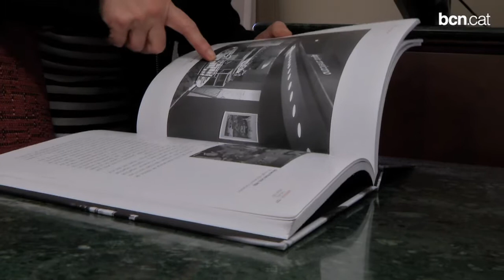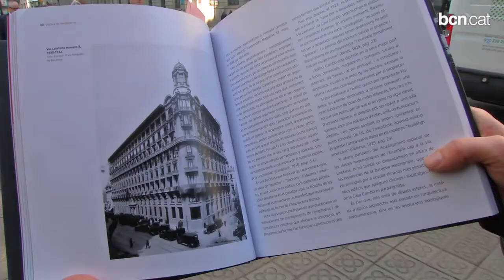Tres ciutats que s'emmirallen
Isabel Segura Soriano signa Barcelona, Chicago, Nova York, la història de la transformació de tres grans metròpolis que han crescut en un diàleg constant.